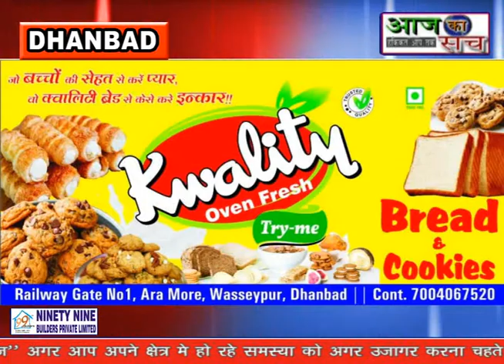Aaj ka sach news,,19.07.2021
स्लग : दर्जनों भाजपा कार्यकर्ताओं ने थामा मासस का दामन